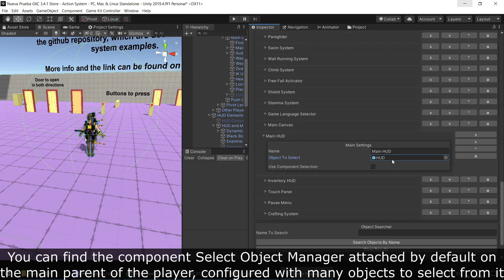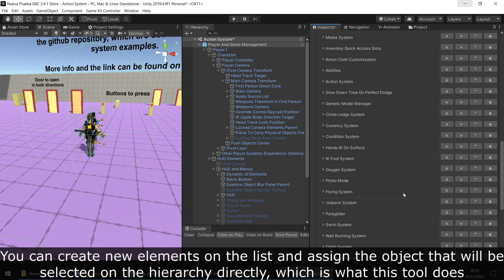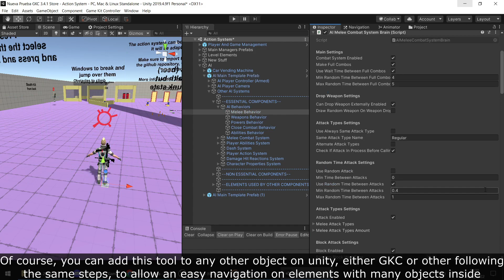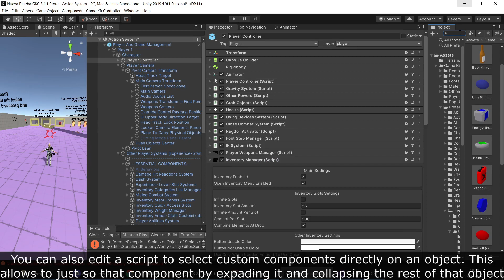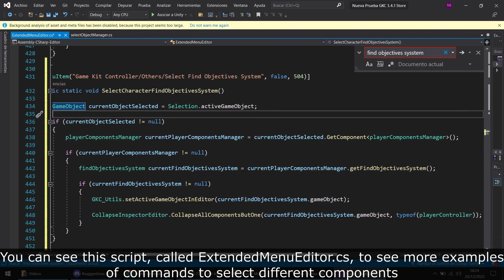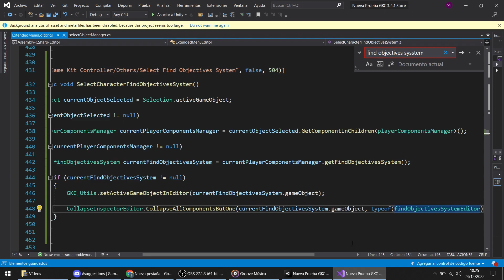Game Kit Controller (GKC) Tutorial: Select Object Manager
Here a tutorial video to use the selection object manager system.